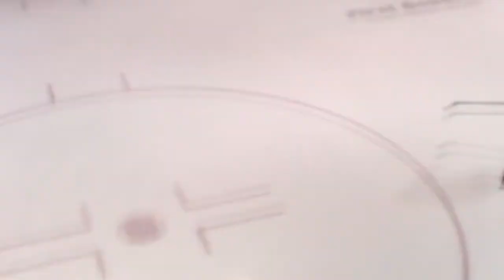Walleye vs Hawks LJHL Finals Game 2 190326